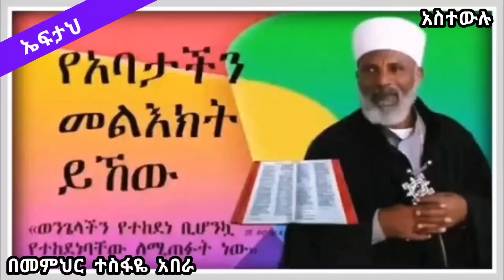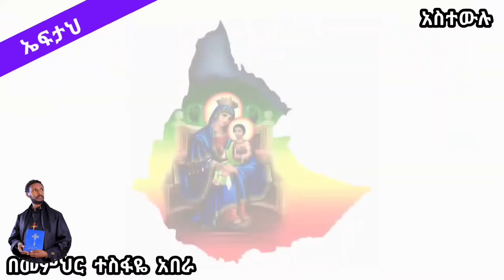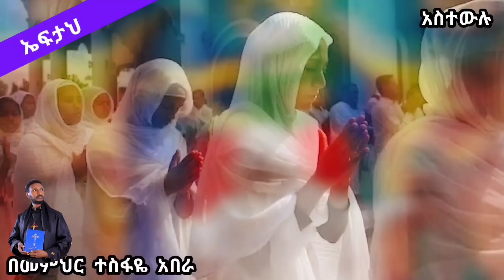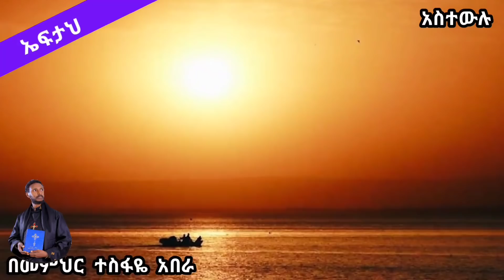የኔ መልእክት ነው፦ በመምህር ተስፋዬ አበራ